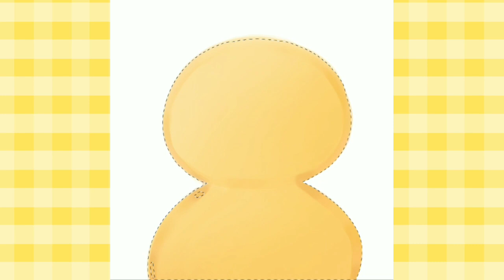Speedpaint • Dibujando Pato Digital •AMARTISTIC•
Quién leé la descripción? 🤔🧐